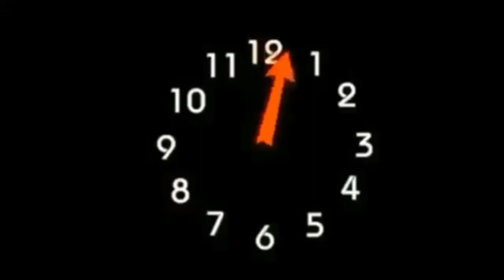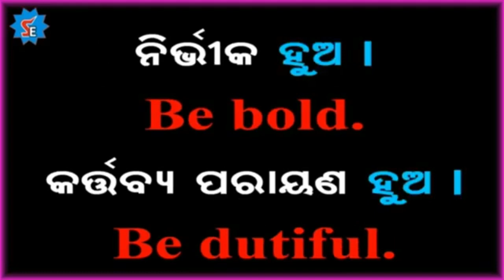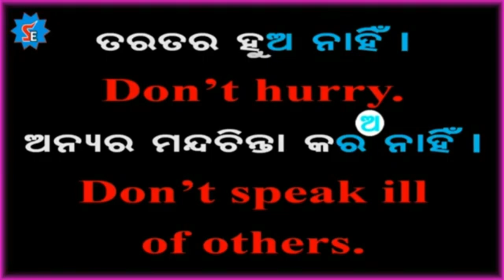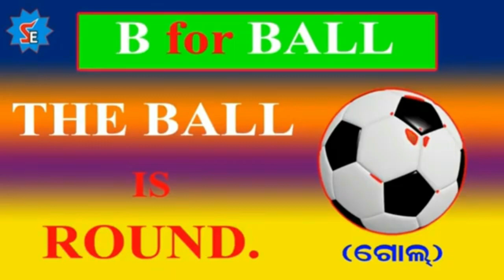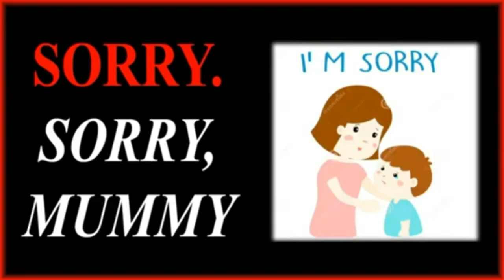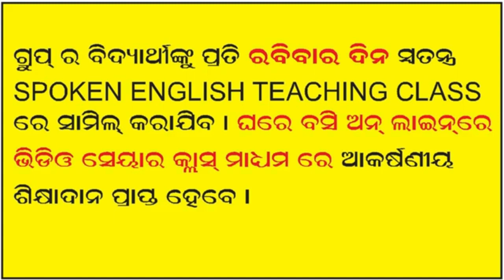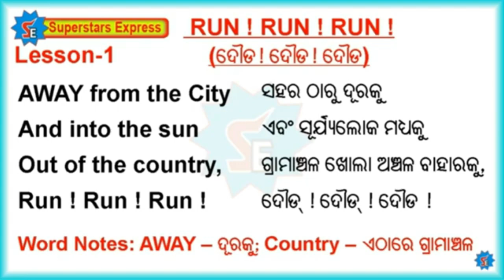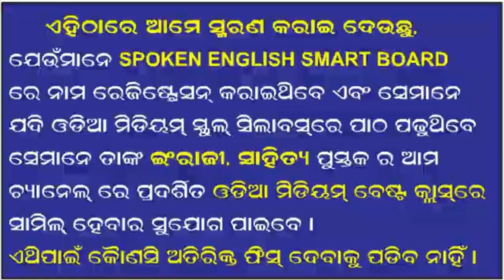ଛାତ୍ରଛାତ୍ରୀଙ୍କ ପାଇଁ ଶୁଭଖବର I ଚଟାପଟ ଇଂରାଜୀ କହିଶିଖ - ଡିପ୍ଲୋମା କୋର୍ସରେ ଯୋଗଦାନ ପାଇଁ ମଡେଲ କ୍ଲାସ ଦେଖନ୍ତୁ